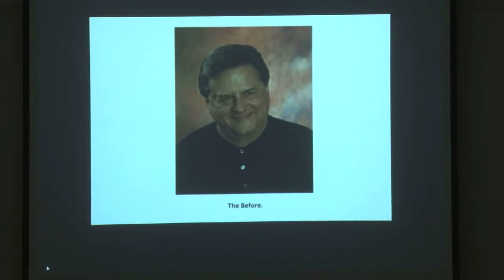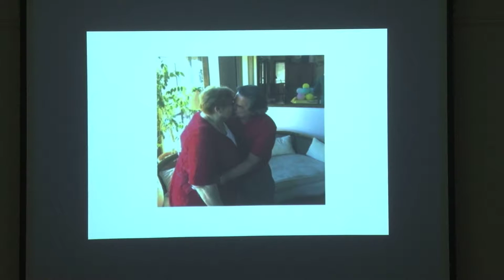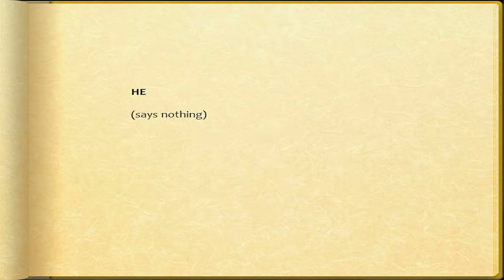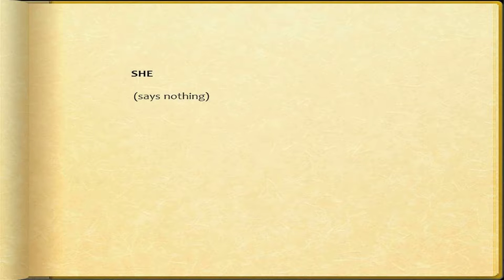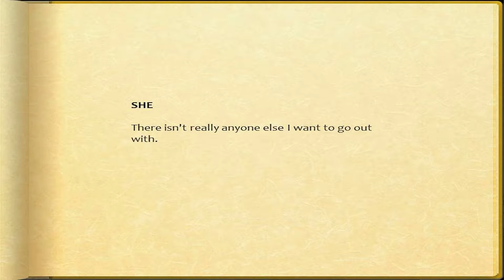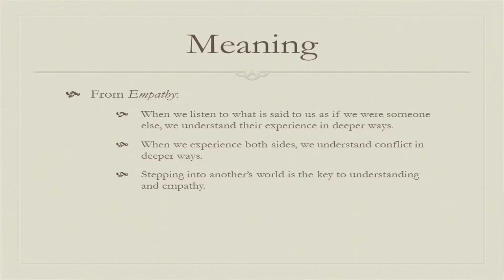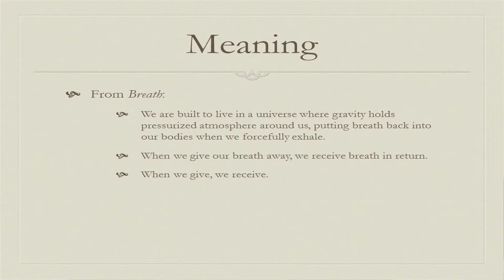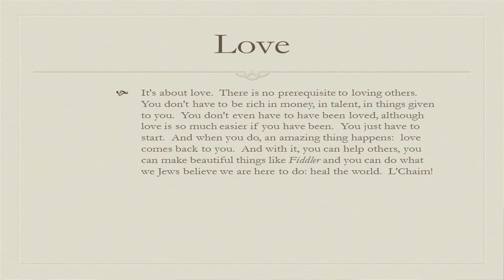Otterbein University Last Lecture series: Dr. John Stefano (4/18/16)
Otterbein University Mortar Board presents the Last Lecture series with Dr. John Stefano. Recorded on April 18, 2016.